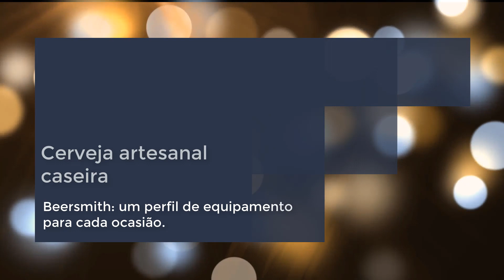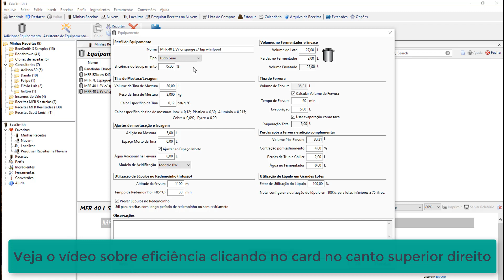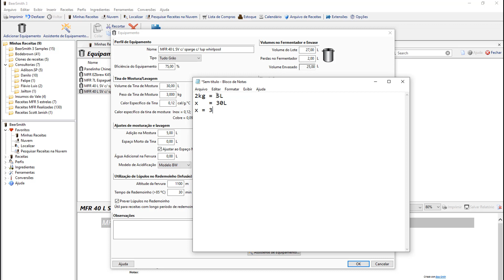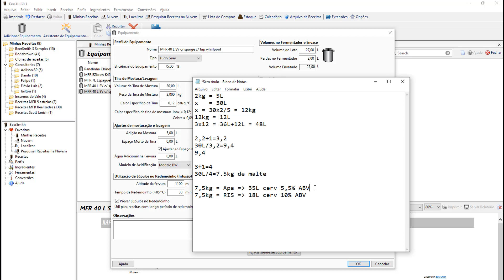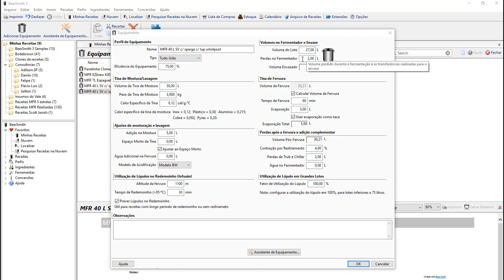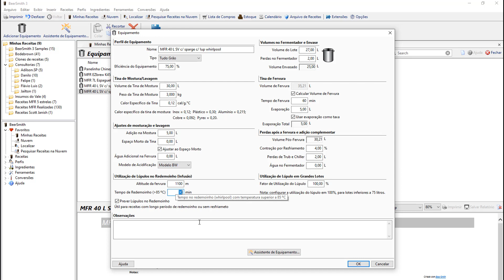🍻 BeerSmith: Será que preciso de um perfil de equipamento para cada ocasião? 👍🏻😁🍻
Assista ao vídeo e veja as principais variáveis relacionadas ao perfil do equipamento que afetam diretamente uma receita.

🍻 Neste canal você encontrará tudo o que precisa para fazer cerveja artesanal. Aqui compartilhamos técnicas, boas práticas, novas tecnologias, equipamentos, etc.

🍻Aprenda a fazer cerveja artesanal de uma forma muito mais simples e prático, com dicas exclusivas e um grupo VIP no Whatsapp para tirar suas dúvidas!

🍻 Olá!
Que tal fazer sua própria cerveja, e de quebra adquirir um dos 10 hobbies mais gratificantes do mundo? Aprenda a transformar a cevada na melhor bebida do mundo, em um curso definitivo e personalizado. São 15 anos apreciando essa bebida e 10 deles me dedicando a fabricá-la artesanalmente. Conheça mais o meu curso, onde aplico e reciclo conhecimentos teórico e prático adquiridos dos melhores mestres cervejeiros, além de inúmeros livros técnicos estudados a fundo para os melhores resultados. Então, se quer começar a aprender a fabricar sua própria cerveja acesse agora mesmo!
Meu nome é Marcelo Fenoll, cervejeiro apaixonado, morador de Brasília e a partir de agora à sua disposição!

"A cerveja prova que Deus nos ama, e nos quer felizes." [Benjamin Franklin]"